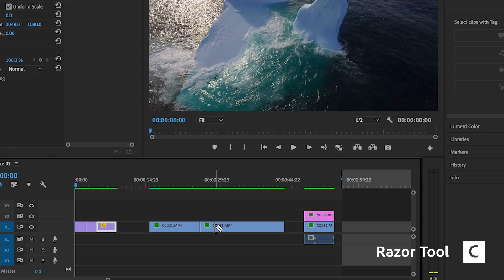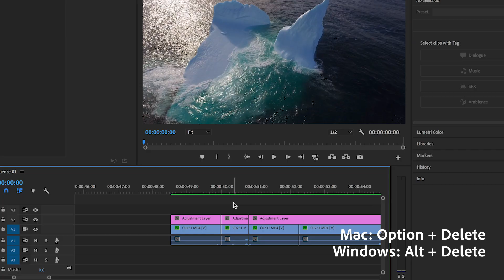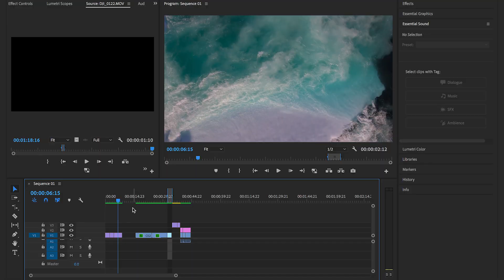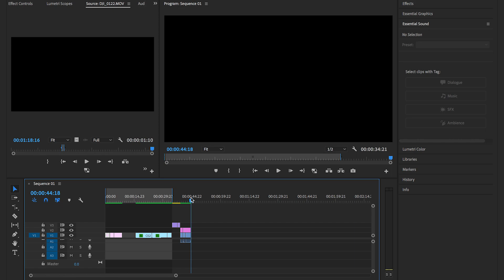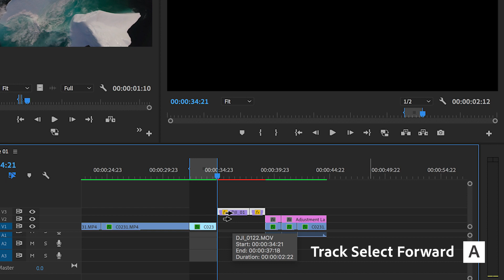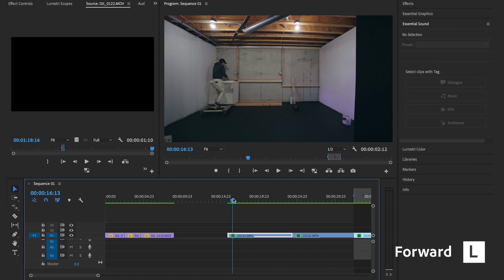Keyboard Shortcuts for Faster Editing w/ Becki & Chris | Premiere Pro Tutorial | Adobe Video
The Learn from the Pros for Premiere Pro tutorial series continues with Host Instructors Becki & Chris. We complete this installment with Part 10 as Becki Peckham shares these key keyboard shortcuts along with some of her personal favorites to help make you a faster editor.